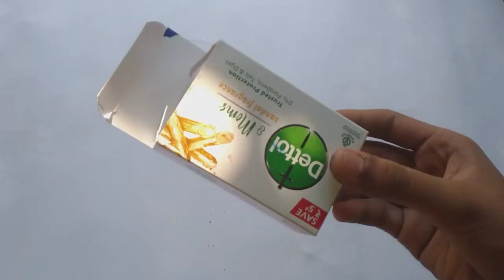soap box reuse/ / .